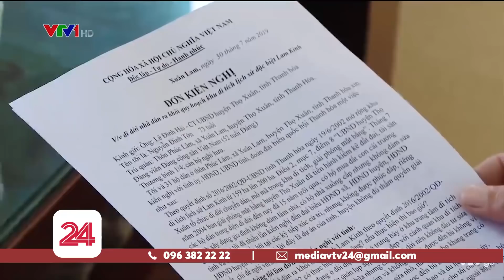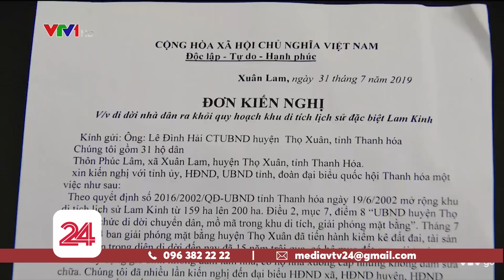31 hộ dân lay lắt “sống treo” trong vùng lõi di tích suốt 15 năm | VTV24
Quy hoạch đã được ban hành, việc kiểm kê giải phóng mặt bằng đã thực hiện và khu tái định cư đã xong, nhưng suốt 15 năm qua, 31 hộ dân thuộc diện di dời phải sống lay lắt ngay giữa vùng lõi của Khu di tích lịch sử quốc gia đặc biệt Lam Kinh.